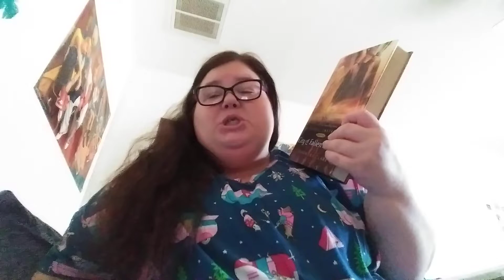city of fallen angles review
this is book 4 of the mortal instruments series. and I just love the whole world of this series